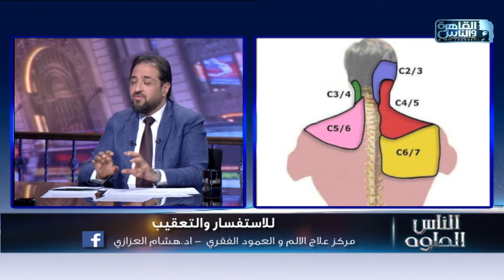الناس الحلوة | اسباب آلام العمود الفقري وطرق العلاج مع دكتور هشام العزازي